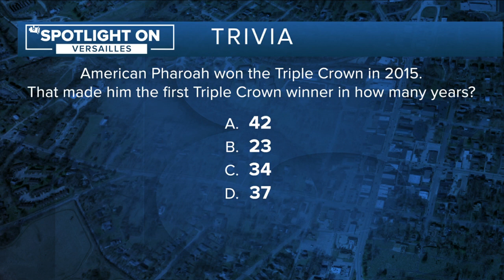History of Ashford Stud in Versailles